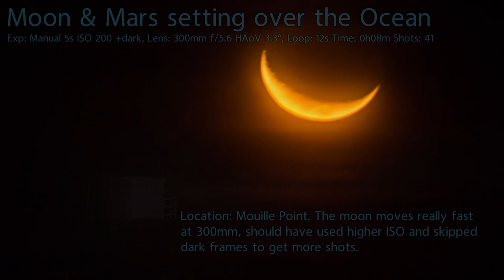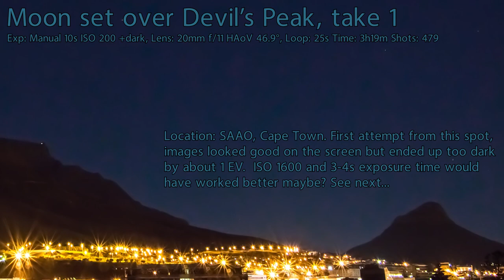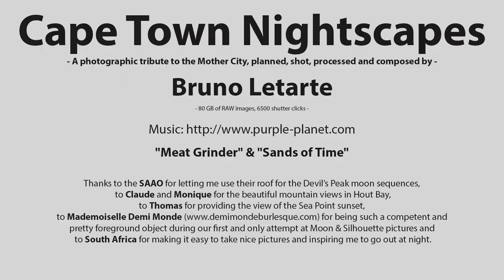Cape Town Nightscapes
Collection of time-lapses done in and around Cape Town during my first year as an enthusiast photographer. Most of the sequences include an astronomical object (Moon, Sun, Planets, Comets) setting or rising against an interesting foreground scenery.

Many of the sequences were done at the last minute, where I didn't have the time or experience to actually think it through before starting to shoot. I just knew something nice was visible in the sky and tried to capture it as a time lapse to get more experience. I would redo many of them in a better way now if given the chance but that's not how astrophotography works! It was a learning experience and I tried to include as many technical details as I could in the flashing introduction of each sequence. I use mostly prime lenses, so the zooming you see is just a pixel scale zoom, e.g. the image was bigger than the movie frame. Zoom 48% means I fit my 4032x3024 images into a 1920x1080 full HD movie size frame. So 48% is the whole width, 100% is 1 camera pixel = 1 screen pixel when seen in 1080p.

Correction:

At 00:21, we can see what I claim to be a plane landing at Fisantekraal airport.  Well, it's probably not a plane, the angle of descent is way too steep.  That airport is also behind the Durbanville Hills, yet the landing seems to be on our our side.  The angle was about right though, that airport is the only one roughly in that direction. Best guess: helicopter landing somewhere in the Northern Suburbs, possibly at the Panorama Hospital.